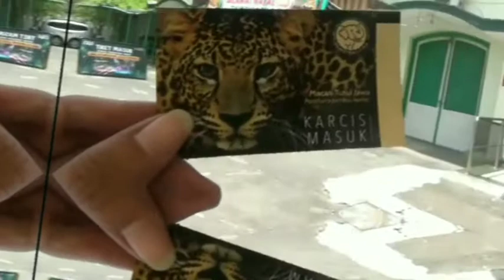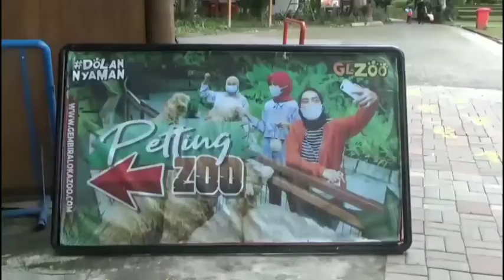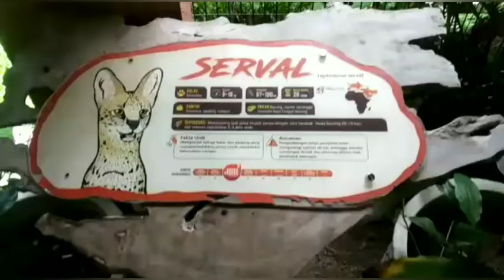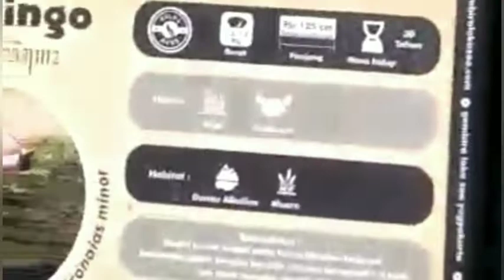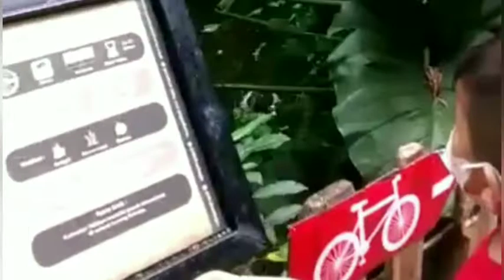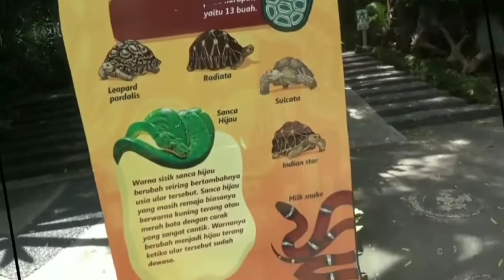Wisata Yogyakarta, Kebun Binatang GEMBIRA LOKA terbaru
Kebun Binatang Gembira Loka Yogyakarta sejak pandemo covid mulai penataan secara Profesional sehingga semakin tertata rapi